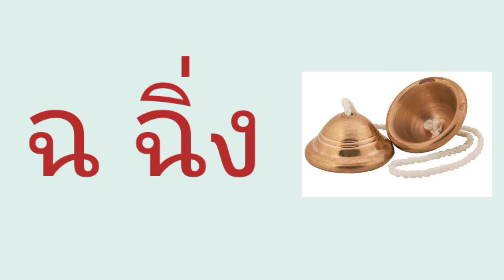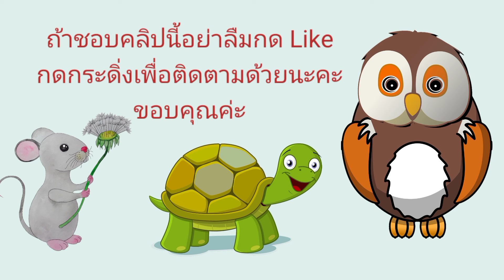เพลง กเอ๋ยกไก่/ท่องกอไก่แบบดั้งเดิม/Thai Alphabet Song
กระดานจ๊ะเอ๋ เปิด-ปิดพิชิตศัพท์ 9 หมวด และจิ๊กซอว์ต่อสนุก (ซื้อแยกหมวดได้) มีกระดานกอไก่ให้เด็กฝึกท่องกอไก่อย่างสนุกค่ะ ลองคลิกเข้าไปดูนะคะ
เนื้อเพลง กเอ๋ยกไก่(Thai Alphabet Song)
ก เอ๋ย ก ไก่ (Gor oei Gor gai)
ข ไข่อยู่ในเล้า (Kor kai yu Nai lao)
ฃ ฃวดของเรา (Kor Khuat Khong rao)
ค ควายเข้านา (Kor Kwai Khao na)
ฅ ฅนขึงขึง (Kor khon Kheung Khang)
ฆ ระฆังข้างฝา (Kor rakang Khang fha)
ง งูใจกล้า (Ngor ngoo Jai gla)
จ จานใช้ดี (Jor jan Chai dee)
ฉ ฉิ่งตีดัง (Chor ching Thee dung)
ช ช้างวิ่งหนี (Chor chang wing nee)
ซ โซ่ล่ามที (Sor soh Lam thee)
ฌ กะเฌอคู่กัน (Chor ka cher Khu gun)
ญ ผู้หญิงโสภา (Yor pu ying Soh pha)
ฎ ชฎาสวมพลัน (Dor chada Suam phlan)
ฏ ปฏักหุนหัน (Tor pa tak Hoon hun)
ฐ ฐานเข้ามารอง (Tho than Khao ma rong)
ฑ นางมณโฑหน้าขาว (Tho nang mon toh Na khao)
ฒ ผู้เฒ่าเดินย่อง (Tho phu thao Dern young)
ณ เณรไม่มอง (Nor nen Mai mong)
ด เด็กต้องนิมันต์ (Dor dek Tong ni mhon)
ต เต่าหลังตุง (Tor tao Lung tung)
ถ ถุงแบกขน (Tho thung Baek khon)
ท ทหารอดทน (Tor tahan Ot thon)
ธ ธงคนนิยม (Tor tong Khon ni yom)
น หนูขวักไขว่ (Nor noo khwak khwai)
บ ใบไม้ทับถม (Bor bai mai Thup thom)
ป ปลาตากลม (Por pla Ta glom)
ผ ผึ้งทำรัง (Pho phueng Thum rung)
ฝ ฝาทนทาน (Foh fha Thon than)
พ พานวางตั้ง (Por phan Wang tung)
ฟ ฟันสะอาดจัง (For fun Sa ard jung)
ภ สำเภากางใบ (Por sam pao Gang bai)
ม ม้าคึกคัก (Mor mah Kheug khug)
ย ยักษ์เขี้ยวใหญ่ (Yor uak kheaw yai)
ร เรือภายไป (Ror Ruea Pie phai)
ล ลิงไต่ราว (Lor ling Tai row)
ว แหวนลงยา (Wor waen Lhong ya)
ศ ศาลาเงียบเหงา (Sor sa la Ngeap ngao)
ษ ฤาษีหนวดยาว (Sor rue see Nuat yow)
ส เสือดาวคะนอง (Sor suea Dow ka nong)
ห หีบใส่ผ้า (Hor heep Sai pha)
ฬ จุฬาท่าผยอง (Lor ju la Tha pha young)
อ อ่างเนืองนอง (Or ang Nueang nong)
ฮ นกฮูกตาโต (Hor nok hook Ta toh)